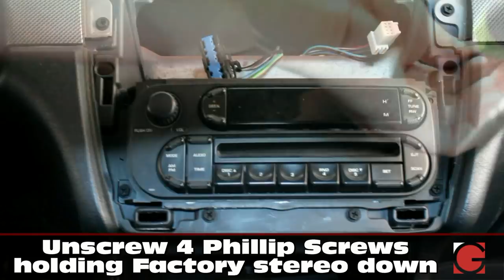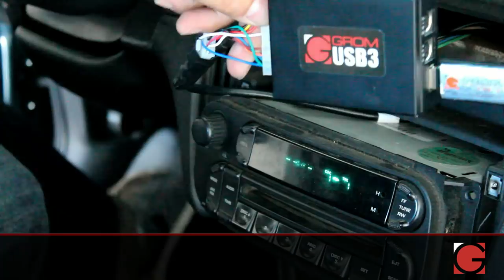How to install GROM Bluetooth iPhone Android USB car kit into Chrysler Sebring 2002-2005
This video shows how to install GROM Bluetooth, iPhone, Android and USB car kit into Chrysler Sebring.

Once GROM is installed, you will get the access to the following functionality:

- USB input for playing music from USB stick/mass storage device, and controlling from car stereo/steering wheel
- Integration if iPod, iPhone, iPad to your factory car stereo via USB connection, for play, charge and control
- Integration of Android phone to your factory car stereo via USB connection for play, charge and control
- Bluetooth for hands free phone calls (HFP) and wireless music streaming (A2DP) with integrated controls (AVRCP) (Bluetooth Dongle - GROM-BTD - sold separately!)
- AUX-In 3.5mm connection and 5V USB charging for any audio source (AUX cable is sold separately!)

Chat with us live or send us the email.

Drive happy!